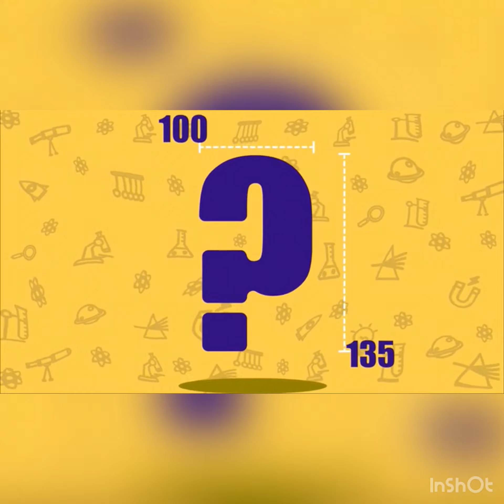What is Physics (Subscribe for more)